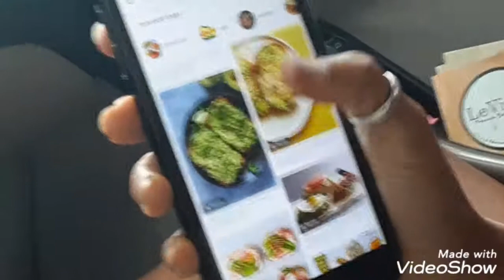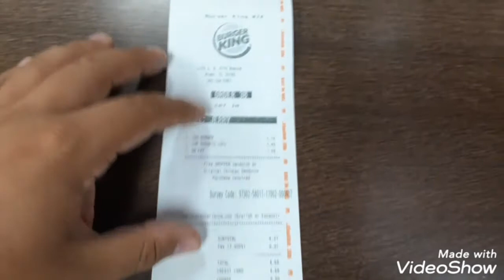These sandwiches way better then avocado toast